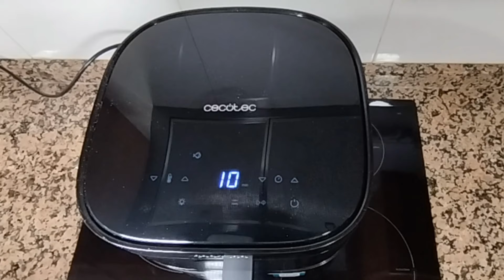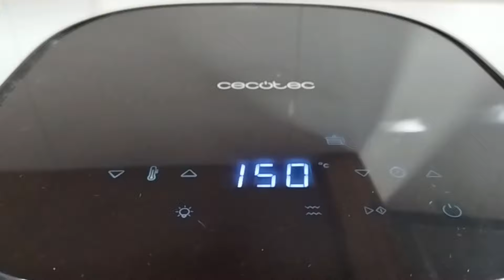🍰BIZCOCHO CASERO PERFECTO en FREIDORA de AIRE ¡Delicioso¡😋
Hoy os traigo una receta de bizcocho en freidora de AIRE super rica.
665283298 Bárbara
Pedidos y consultas
Enlace tienda oficial CECOTEC👇